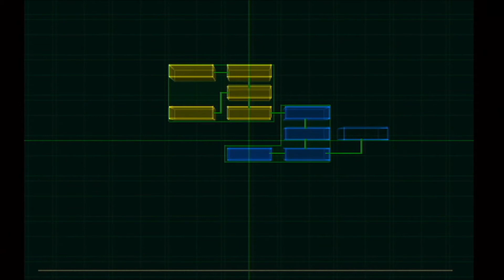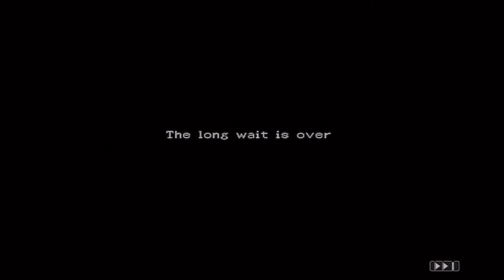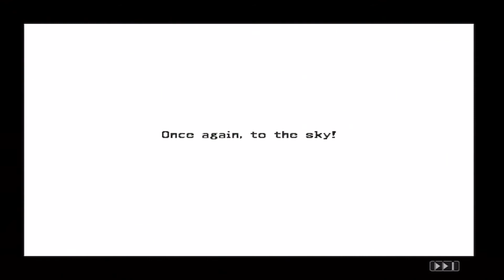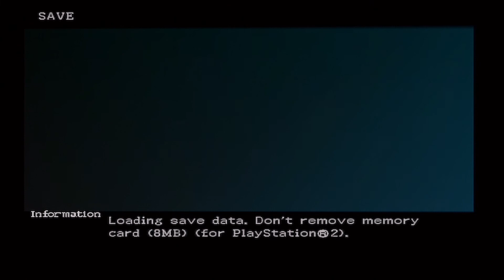#320 | Breath of Fire: Dragon Quarter #2 - Restarting Helps You Get Stronger!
So it seems the whole SOL system unlocks new cutscene sort of things each time, so you could never see the whole game in one sitting. Plus you can restart anytime and keep getting more powerful.